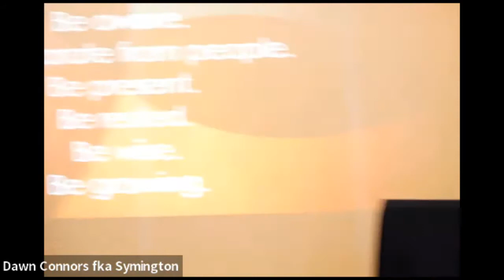February Lunch & Learn Enhancing Your Life For A Lifetime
Pastor Randy Vinson of Bridge Community Church speaks of tips to enhancing your life, bringing joy and solitude to our daily lives.  This is the zoom recording from February 3rd, 2022.